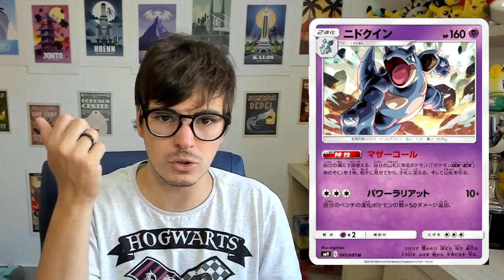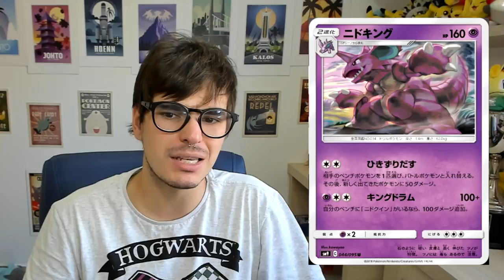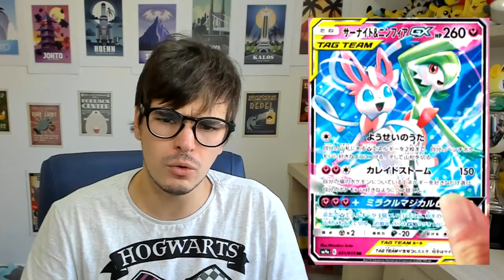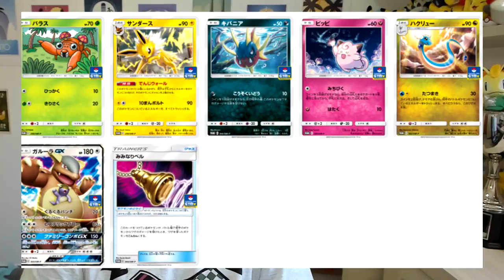【DropsTCG】167 - Gardevoir & Sylveon, Latios & Latias + Spoilers SM9!